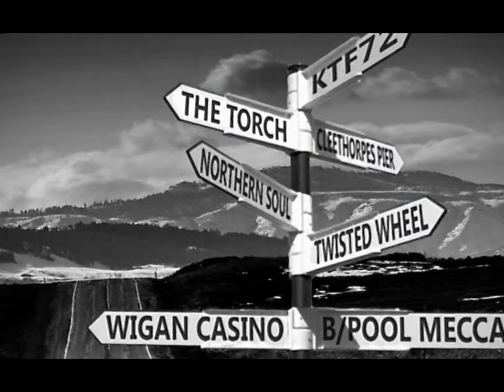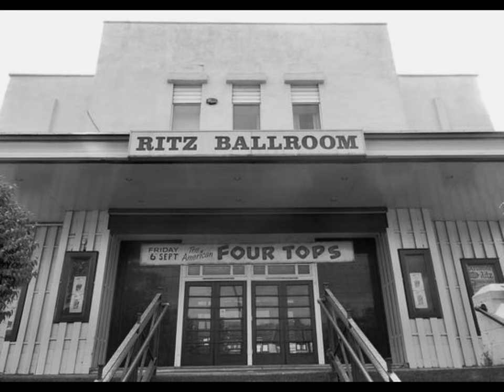NORTHERN SOUL MONTAGE 3 -JEANETTE